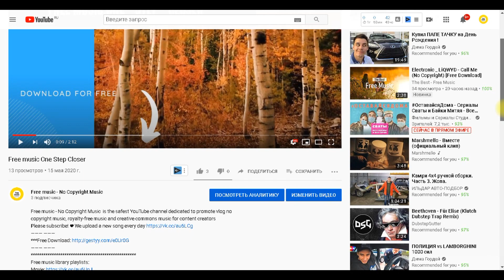How to download music for free - instruction